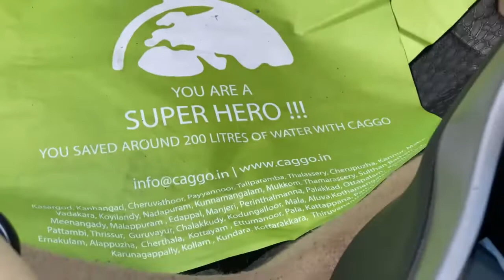Customer experience by CAGGO Steam Car Wash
Let it be any type of celebration hygiene and sanitization is mandatory. CAGGO helps you to get your car sanitized without interrupting your preparation. We get your CAR sanitized when you can continue with the preparation to celebrate your big day…